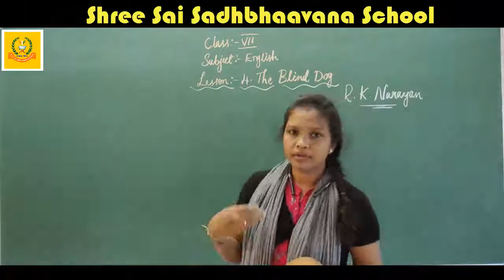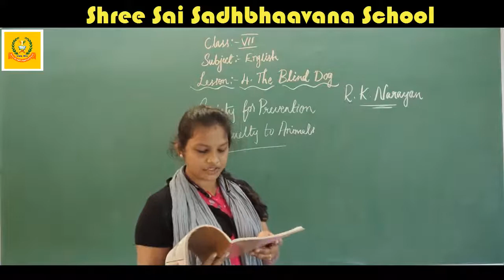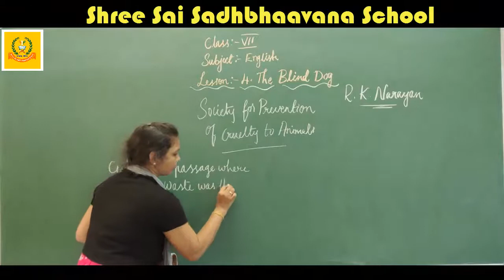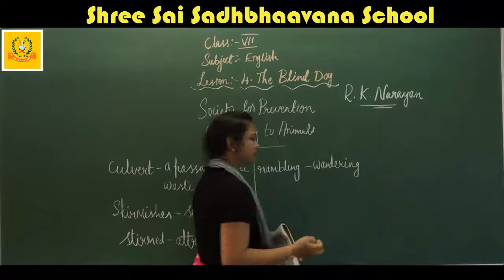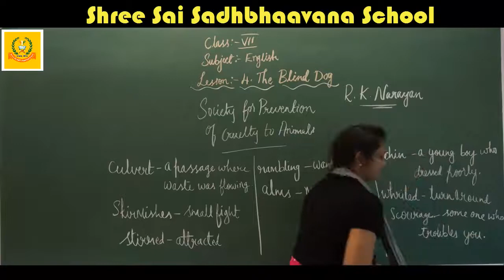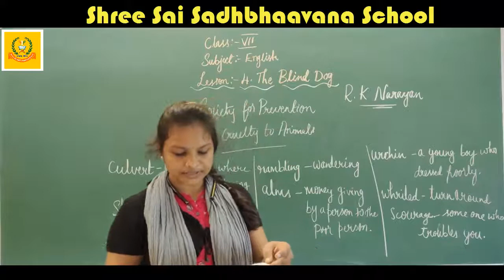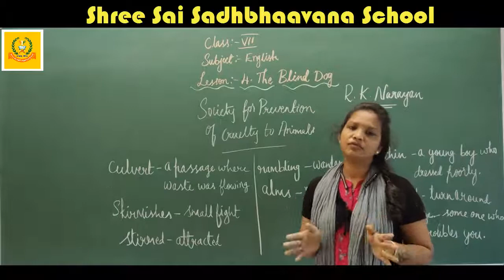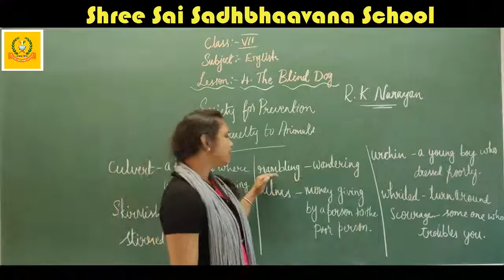7TH STD ENGLISH LESSON 4 THE BLIND DOG PART 1